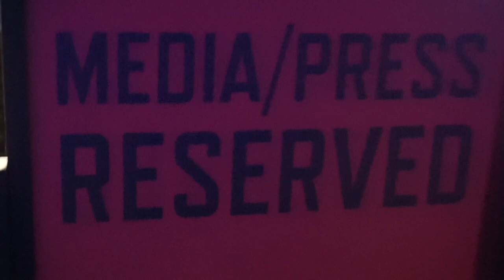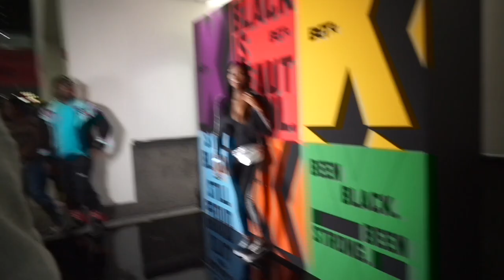SAFAREE +MORE @ CELEBRITY DODGEBALL GETS CRAZY :) BET WEEKEND 2018 | SUMMER VLOG 5